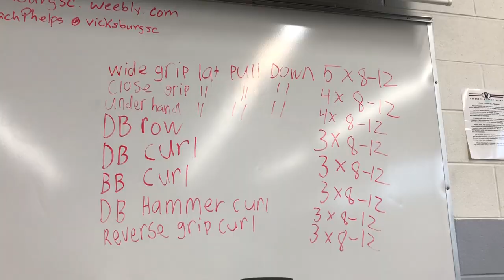WHEELCHAIR BODYBUILDER | EPIC BACK DAY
This video is a back and bicep workout! Just another fun time in the gym!